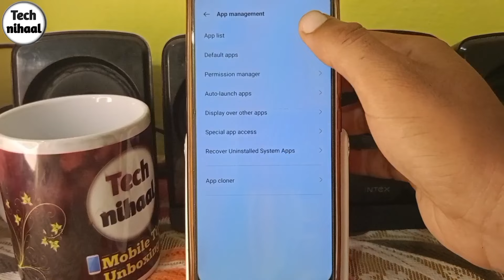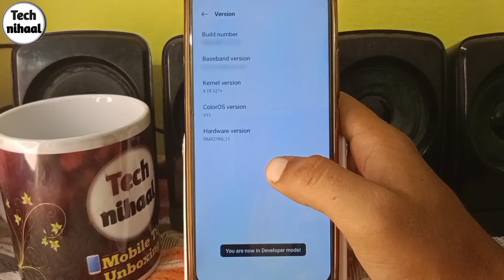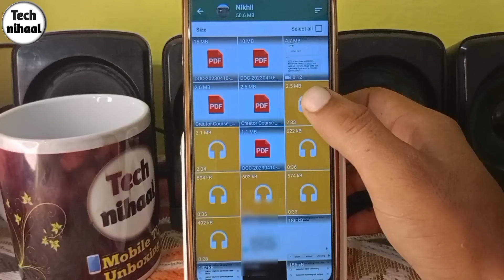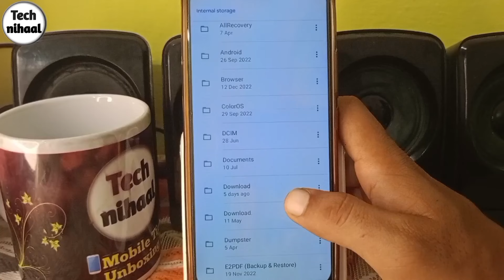whatsapp par voice message ki awaaz nahin a rahi hai | whatsapp voice message sound problem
Hello friends,
Is video me mai apko batane wala hoon ki agar apke whatsapp me b voice message ki awaaz nahin aa raha hai toh aap is problem ko kaise thik kar saktey hai.

How to fix whatsapp voice message sound problem